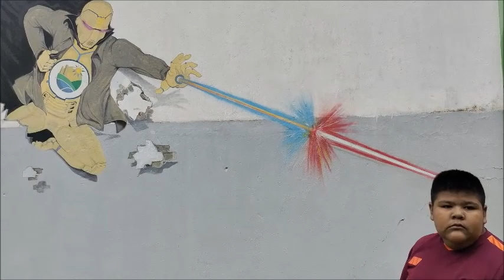rizal jalangkote edisi jalan jalan ke tonasa park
Edisi kali ini Rizal "Momo" Jalangkote sedang jalan jalan ke Tonasa Park